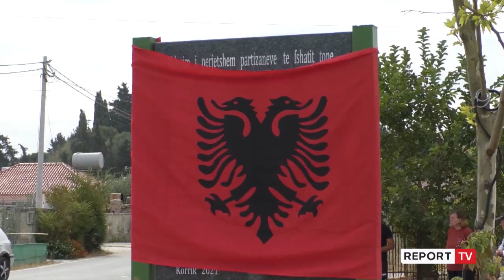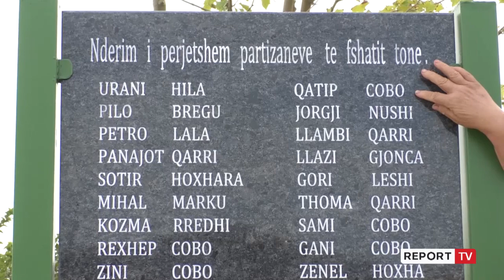Report TV - Vlorë, memorial në nderim të veteranëve të Lanç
Një pllakadë përkujtimore është vendosur në qendër të fshatit Mifol të Vlorës në nderim të 20 partizanëve të cilët kontribuan gjatë Luftës së Dytë Botërore.

Në aktivitetin ceremonial morën pjesë veteranë të luftës Nacional Clirimtare.